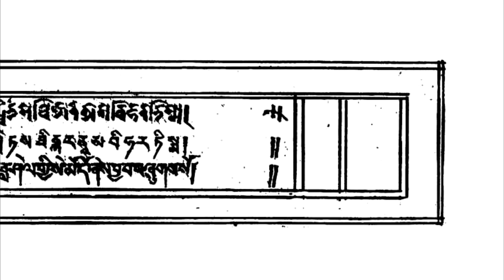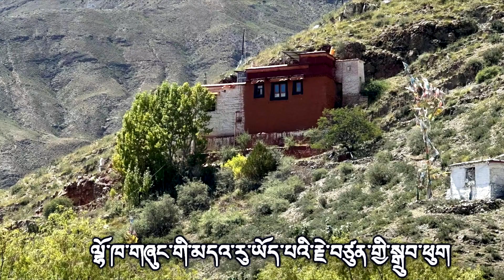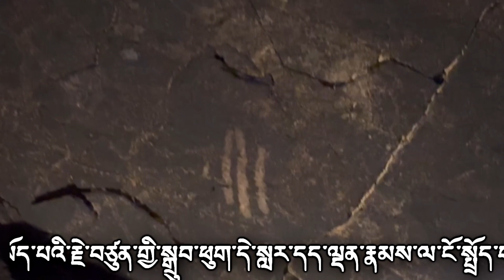ལྷོ་ཁ་གཞུང་གི་མདའ་རུ་ཡོད་པའི་རྗེ་བཙུན་གྱི་སྒྲུབ་ཕུག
མཁས་དབང་ར་སེ་དཀོན་མཆོག་རྒྱ་མཚོ་མཆོག་གི་ལོ་རྒྱུས་གལ་ཆེར་དགོངས་ཏེ་རྣལ་འབྱོར་གྱི་དབང་ཕྱུག་ཆེན་པོ་རྗེ་བཙུན་མི་ལའི་སྒྲུབ་གནས་མང་པོ་ཞིག་སྐབས་ཅིག་ཆབ་སྲིད་དང་སྤྱི་ཚོགས་ཀྱི་འཕེལ་འགྱུར་སྣ་ཚོགས་ལས་རེ་ཞིག་དྲན་མེད་དུ་གྱུར་ནའང་ལོ་རྒྱུས་ནི་མིའི་སྤྱི་ཚོགས་ནང་དངོས་སུ་བྱུང་བས་དོར་ཐབས་ནམ་ཡང་མེད་པ་ཞིག་དང༌། ལྷག་པར་དུ་ལོ་རྒྱུས་ལ་གཞིག་ནས་འདས་སོང་གྱི་ཆོས་ལུགས་དང་འཚོ་བའི་འཕེལ་རིམ་མི་སྣའི་དཀའ་སྡུག་སོགས་འགྲོ་བ་མི་ཞིག་ལ་མཚོན་ན་ཆེ་ཆུང་ལ་མ་བལྟོད་པར་རྗེས་ཤུལ་རེ་ཡོད་པས་དེ་དག་གི་ཉམས་མྱོང་ལས་ད་ལྟའི་སྤྱི་ཚོགས་འདི་ཆགས་པས་ཧ་ཅང་གི་གལ་ཆེན་ཞིག་རེད། དེས་ན་མཁས་དབང་མཆོག་གིས་ས་གནས་ས་ཐོག་ཏུ་ཐེངས་མང་ཕེབས་ནས་ལོ་རྒྱུས་ལ་རྒྱུས་ལོན་དང་ཞིབ་འཇུག་གིས་མི་དམངས་ལ་སླར་ཡང་རྗེ་བཙུན་གྱི་སྒྲུབ་གནས་མང་པོ་ཞིག་ངོ་སྤྲོད་གནང་བའི་བརྙན་གྱི་ནང་ནས་དུམ་བུ་ཞིག་འདིར་འབུལ་ཡོད།